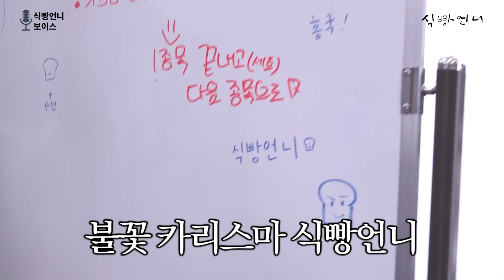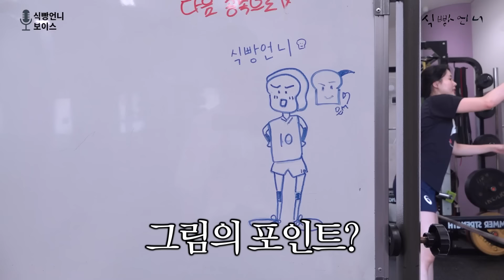시키지도 않았는데 칭찬하지 마ㅋㅋㅋ 웨이트 ASMR ㅣ 오사카 전지훈련 EP.2